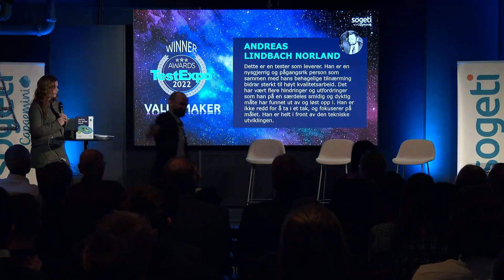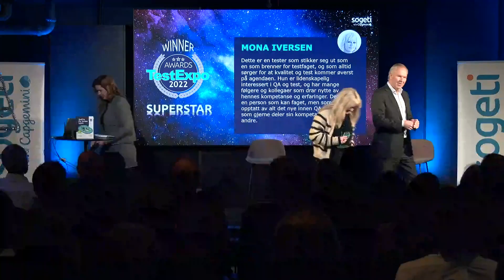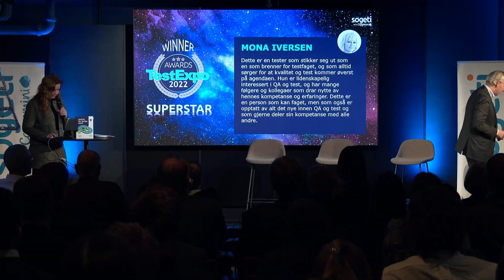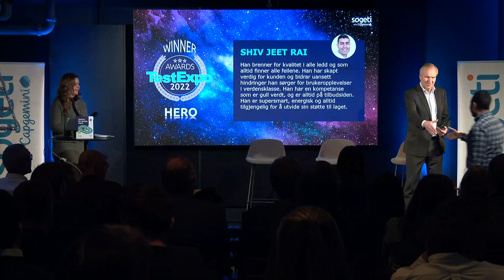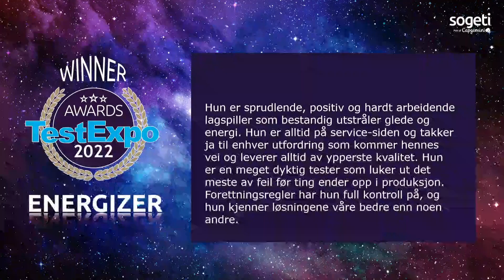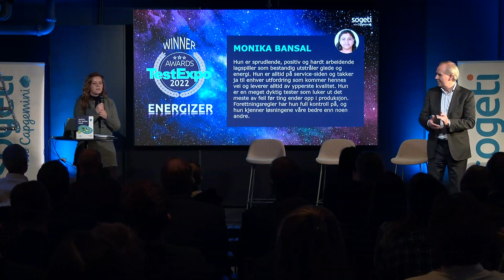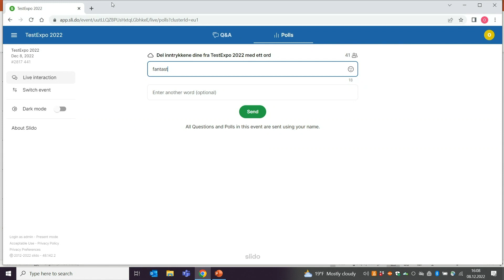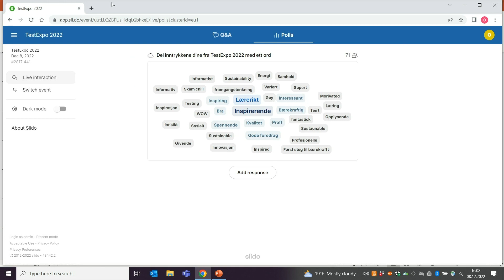TestExpo Awards – And the winners are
Gro-Synne Ingebricson, Sales Manager, Sogeti Norge

Vi er så stolte av testekspertisen som er tilgjengelig i Norge. Vi ønsker at de skal bli sett enda mer. Før årets TestExpo lanserte vi derfor verdenspremieren på TestExpo Awards. Over hele Norge ble det gitt muligheten til å nominere en testkollega i 4 ulike kategorier – Superstar, Valuemaker, Hero og Energizer. Her fremhever vi finalistene og kunngjør vinnerne per kategori.